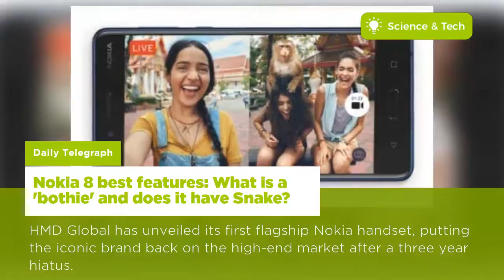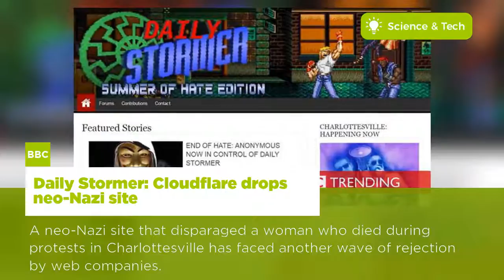Here are Today's News on Science and Technology | UK - 17 Aug, 2017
Apple's Cook says he disagrees with Trump, vows donations to rights groups
Nokia 8 best features: What is a 'bothie' and does it have Snake?
Parent tr-app! Father was so fed up with his teenage son ignoring his messages he created an app to FORCE him to text back